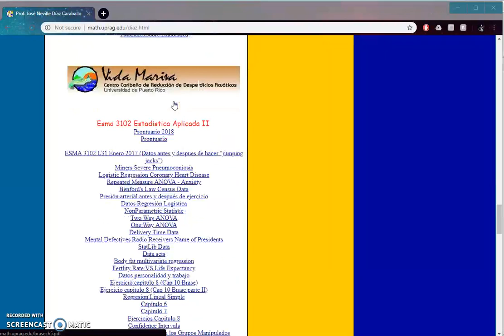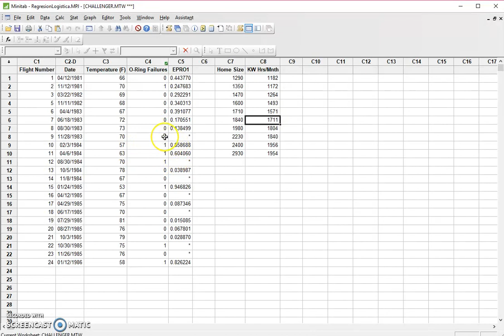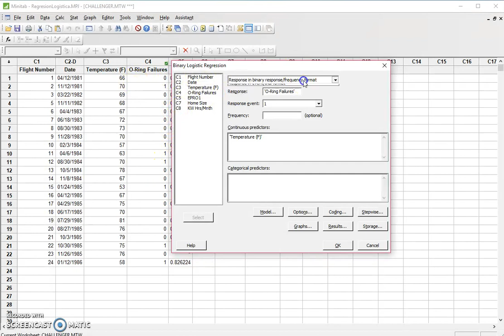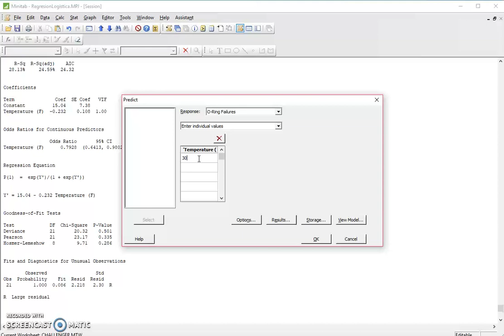Regresión Logística con Minitab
Regresión logística con Minitab. Como encontrar el modelo y hacer una predicción.